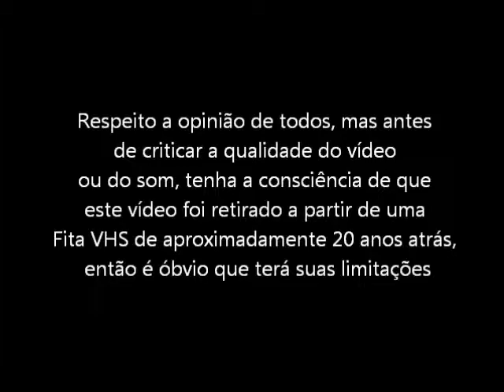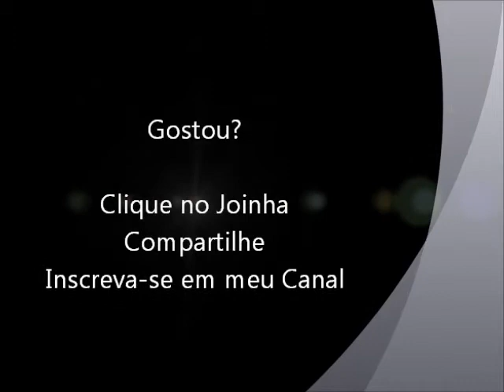Super Soccer Champ (Super Nintendo - VHS Rip) Final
Final do jogo Super Soccer Champ para Super Nintendo. Vídeo retirado a partir de um VHS